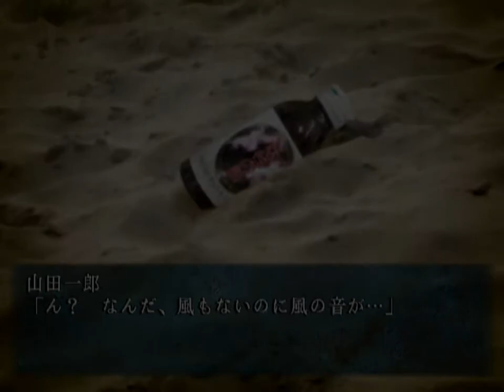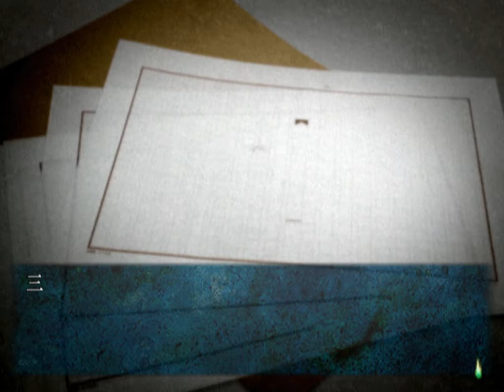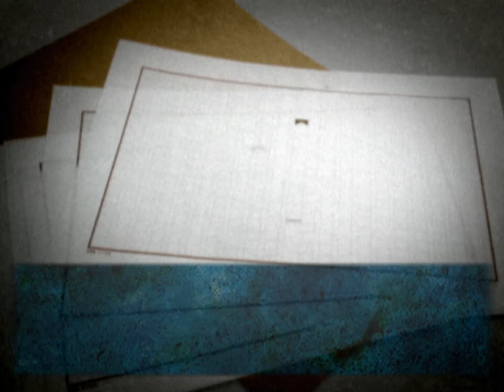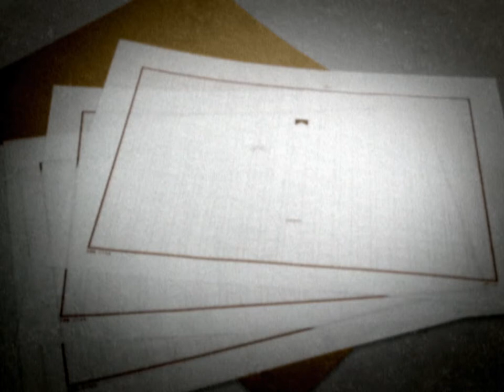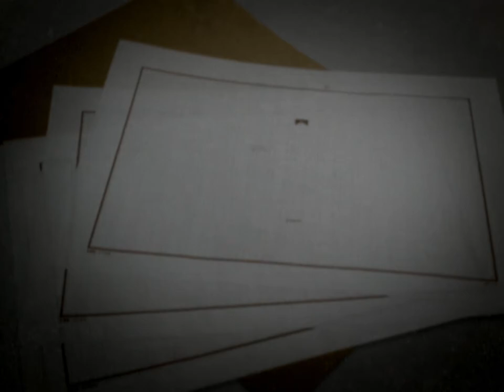[빌트군] 48(仮) - 시쥬하치 #33 (일본 3대 쿠소게 최악의 쓰레기 게임!) - 미즈키 시게루 기념관2, 샐러리맨 야마다의 모험, 노츠고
게게게의 키타로의 탄생비화 / 특별출연 게게게의 키타로 (요괴인간 타요마)의 작가 미즈키 시게루

※잇폰마츠에서 만난 노인이 할아버지인데 할머니라고 오역했습니다. 죄송합니다.
※ 노츠고가 책으로 안 나오고 게임에만 나온 얘긴줄 알았는데 책도 따로 있다고 합니다. 죄송합니다.